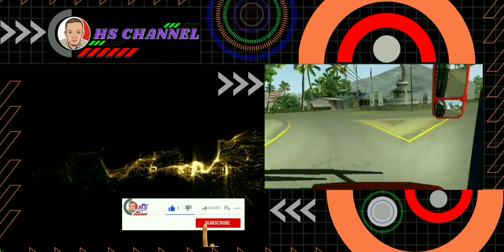[mabar bussid] Salip Kanan Salip Kiri !! || cctv BMKD 22 || Bus Simulator Indonesia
video mabar bus simulator indonesia jm 326
🔰 Masih di Game Bus Simulator dengan cita rasa lokal Indonesia dan grafis 3D terbaik!
🔴 Berjumpa lagi dengan HS CHANNEL BUSSID
🔴 HS CHANNEL BUSSID berisi tentang Bus Simulator Indonesia dan mengulas main bareng [mabar] game online Bus Simulator Id [BUSSID] yang di mainkan di Android
🔰 Bus Simulator Indonesia (alias BUSSID) akan membawa kamu merasakan keseruan, suka, dan duka menjadi seorang sopir bus di Indonesia
🔰 BUSSID mungkin bukan yang pertama, tapi merupakan satu-satunya game simulator bus dengan fitur terlengkap (ada klakson om telolet om juga lho!) dan rasa paling Indonesia
🔰 Berikut adalah fitur-fitur andalan Bus Simulator Indonesia :
▫️Desain livery kreasi sendiri
▫️Sistem leaderboard
▫️Mod kendaraan
🔰 Tunggu apalagi, download dan mainkan Game Bus Simulator Indonesia [BUSSID] Orisinil sekarang juga
🔴 bersama group :
👉 Bus Mania Kabeh Dulur [BMKD 22]
🫂 Terimakasih sudah mampir di HS CHANNEL BUSSID
📌 Jangan lupa support terus HS CHANNEL BUSSID ;
🗣️ KOMENTAR
🔔 nyalakan tombol NOTIFIKASI supaya tidak ketinggalan saat ada video terbaru agar semua tahu bagaimana keseruan main bareng game online Bus Simulator Indonesia di HS CHANNEL BUSSID

▫️Salam Bus Simulator Indonesia‼️